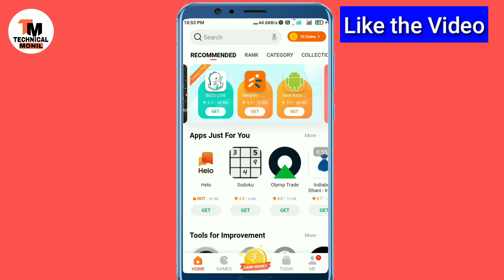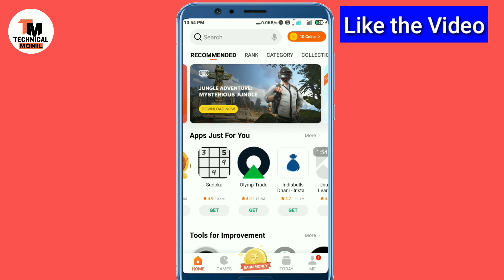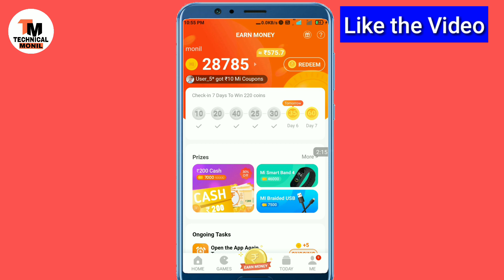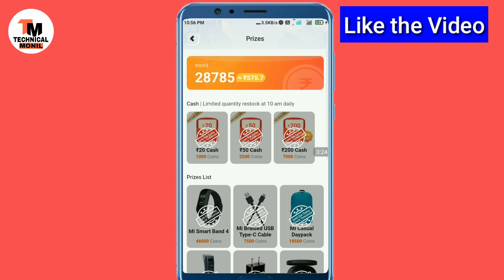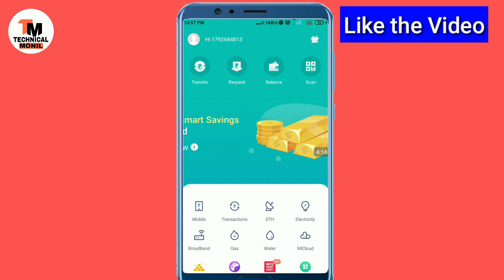Mi Get Apps Earn Money | How to redeem mi coupon in mi store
Hello and whatsup guys in this video I will tell you how to earn 200 rs money in your paytm app so guys watch the video till end and thanks for supporting us .

Cover topics:-
1.Mi get apps earn money
5.how to earn money mi app
6.technical Monil